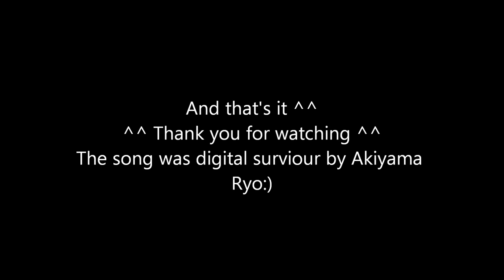My art:)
Some of my artwork:) :)  I mostly draw manga:)  ^^; I bet you hadn't noticed by looking at this video(!)

The Song, as I mentioned in the video is digital surviour by Akiyama Ryo who does the japanese voices of harley from pokemon and Sonic